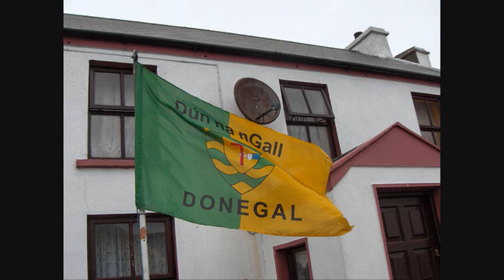Irish folk - Dear Old Donegal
Dear Old Donegal